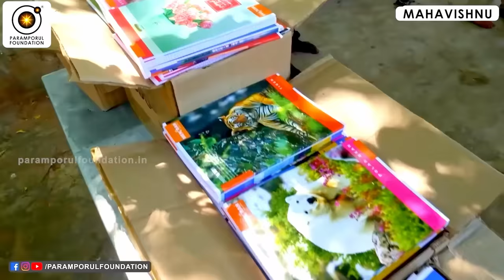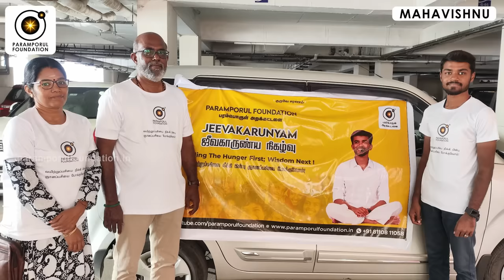உங்கள் அத்துனை பிரச்னையும் தீர நீங்கள் எதை உணரவேண்டும்? | The soul's senses to solve your problem!